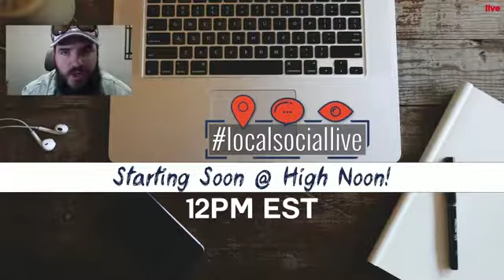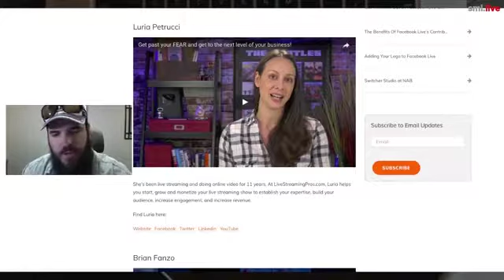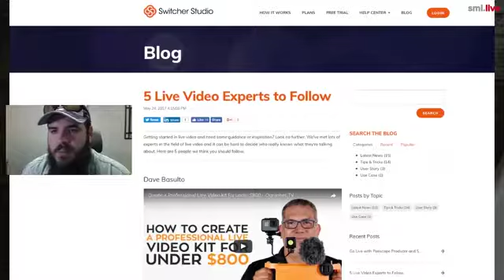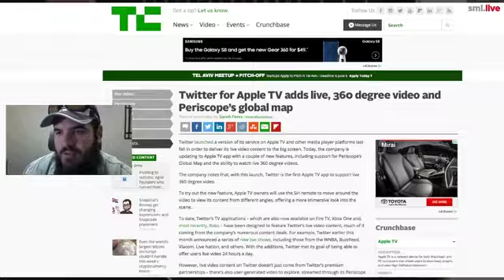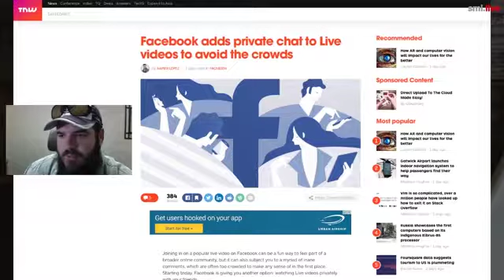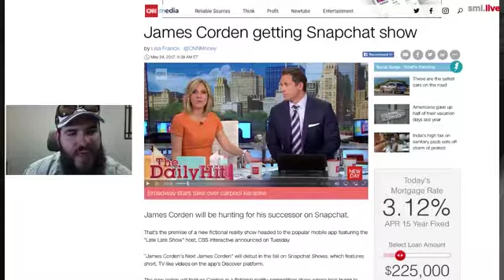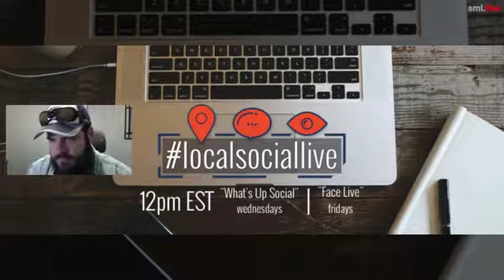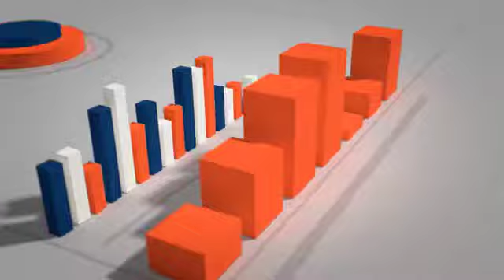#4 - Talkin' Live Video Influencers, Twitter 360 Video for Apple TV, Private FB Live Chat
Face LIVE Friday! Talkin' Live Video Influencers to watch, Twitter 360 Video for Apple TV, Private FB Live Chat and Snapchat feature shows...

Episode Mentions:
Switcher Studio, David Basulto, Luria Petrucci
Brian isocialfanz Fanzo, Livestream Universe
Joel Comm, Live Video Marketing Expert
TechCrunch, The Next Web
The Late Late Show with James Corden
Live Streaming Pros

Some comments from the Live Show:

Luria Petrucci: "Doesn't have to be perfect - just get started! YES! :) It's Pah-true-chee BTW. Thanks for the mention!"

Geeks Life by David Foster: "Great list. 👍 I'm kind of partial to one of them."